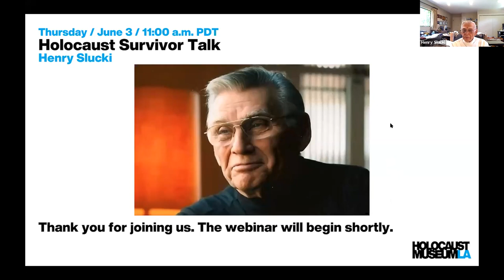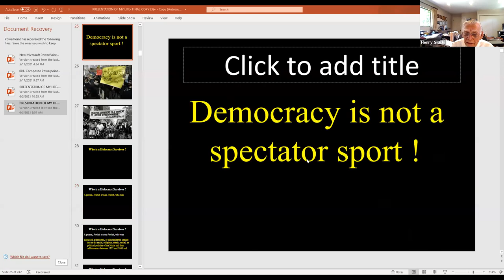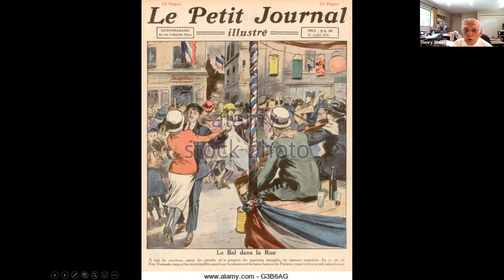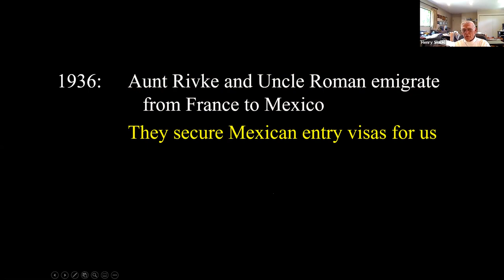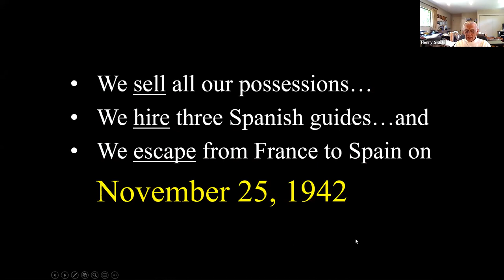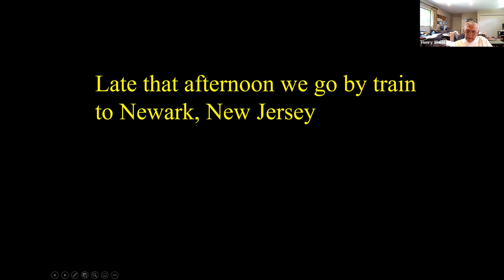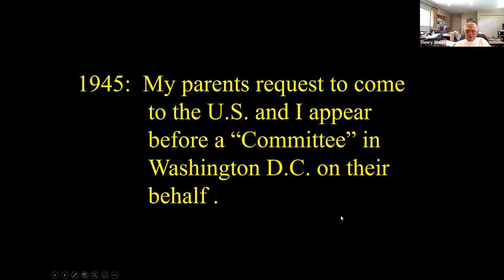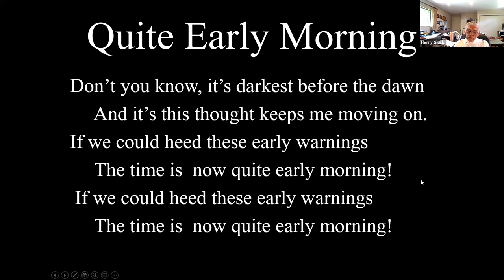Holocaust Survivor Talk: Henry Slucki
Henry Slucki was born in 1934 in Paris, France. After Nazi Germany's initial occupation of France, Henry and his family fled to the free zone in the south of France. After Nazi Germany invaded the free zone in 1942, Henry's parents were forced to make the difficult decision to part with him for his own safety. They managed to send him to the United States as part of Eleanor Roosevelt's initiative to save refugee children. After the war, Henry moved to Los Angeles, where he became a professor of behavioral sciences.